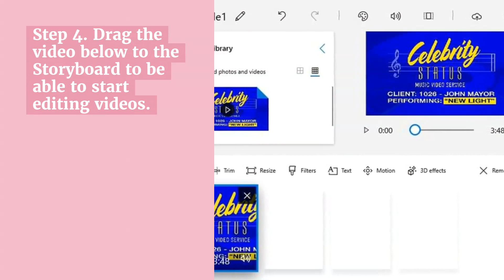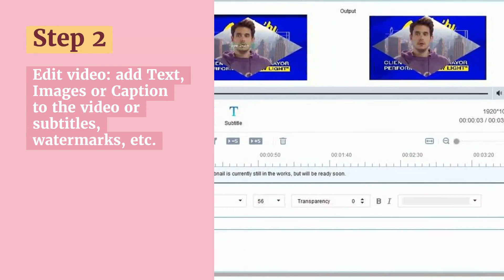How to Edit Videos on Windows 7/8/10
How to Edit Videos on Windows 7 8 10 ? Check our this article to know the specific steps to do so